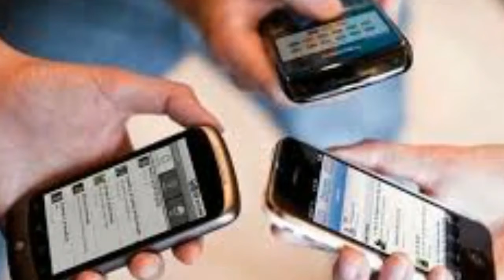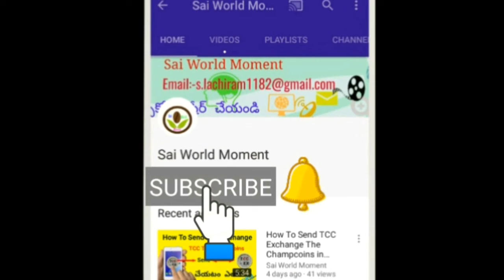Airtel BUMPER Offer On VOLTE Service 4G VOLTE లో ఫ్రీ కాల్స్ Airtel Latest Offers |Saiworldmoment